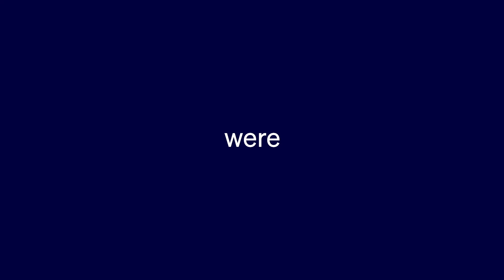GE Aerospace is building a larger skilled workforce!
At a recent Axios event, GE Aerospace Chairman and CEO Larry Culp announced a new $30M, aerospace workforce manufacturing skills program from the GE Aerospace Foundation to train 10,000 people by 2030. The Foundation is also donating $2.5M this year to expand workforce training programs, helping individuals gain the skills they need to succeed in the aerospace industry. Learn more about how GE Aerospace is building a larger skilled workforce